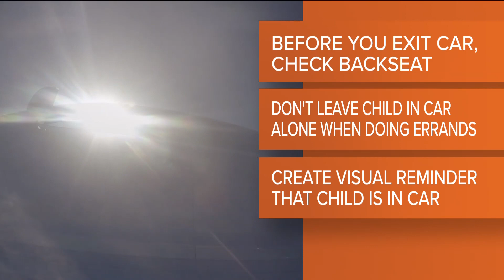Experts warn not to leave kids in hot cars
With temperatures rising, officials with ProMedica that parents and caregivers be mindful, beat the heat and check the back seat.